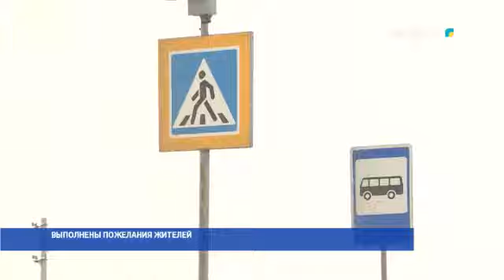ВЫПОЛНЕНЫ ПОЖЕЛАНИЯ ЖИТЕЛЕЙ